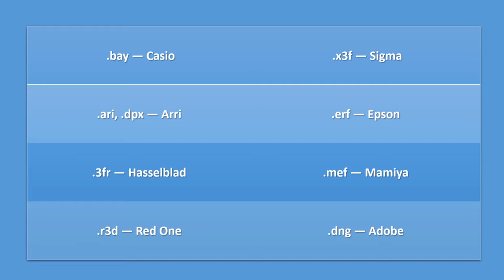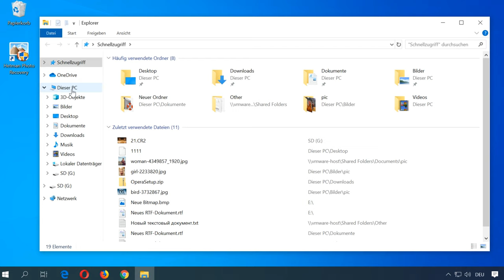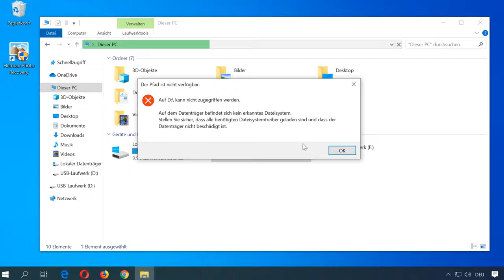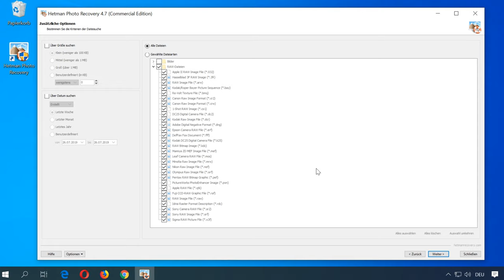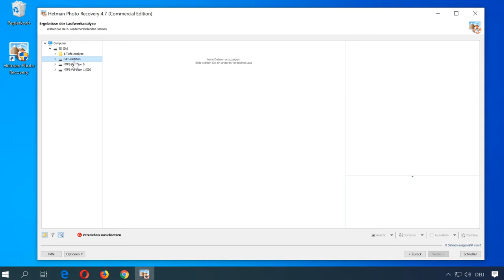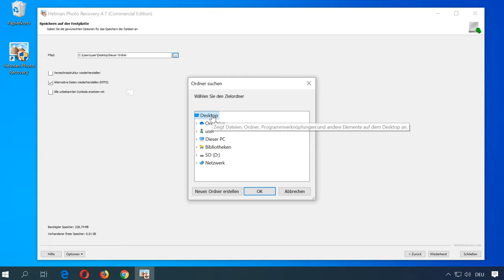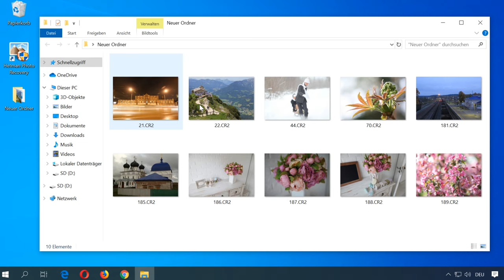Wie stellt man Raw Fotos 📷 nach dem Löschen, Formatieren und Reinigen einer Karte wieder her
👍 Willkommen zu meinem Video über die Raw Foto-Wiederherstellung nach Löschen, Formatieren und Reinigen einer Karte! In diesem informativen Guide zeige ich Ihnen, wie Sie Ihre Raw Fotos wiederherstellen können, selbst nachdem Sie die Karte gelöscht, formatiert oder gereinigt haben. Von einfachen Schritten bis zu fortgeschrittenen Techniken - dieser Leitfaden hat alles, was Sie brauchen, um Ihre wertvollen Bilder zurückzubekommen.

Inhaltsverzeichnis:
00:00 - Einführung;
1:30 Bildformat verschiedener Kameras
2:33 Gründe für den Verlust von RAW Bildern
4:11 Wie bekomme ich meine verlorenen RAW Fotos zurück?

Das ist:
.raw, .rw2 — Panasonic
.crw, .cr2 — Canon
.mrw — Konica
.mrw – Minolta
.orf — Olympus
.arw, .srf, .sr2 — Sony
.dcr, .kdc — Kodak
.nef, .nrw — Nikon
.ptx, .pef — Pentax
.raf — Fujifilm
.srw — Samsung
.raw, .rwl, .dng — Leica

Und auch:
.bay — Casio
.x3f — Sigma
.ari, .dpx — Arri
.erf — Epson
.3fr — Hasselblad
.mef — Mamiya
.r3d — Red One
.dng — Adobe

Wir werden in diesem Video über die Wiederherstellung von Fotos der beschriebenen Formate sprechen.

Tatsächlich ist das Thema der Wiederherstellung von Rohbildern sehr umfangreich. In diesem Video werden wir uns jedoch im Detail darauf konzentrieren, wie RAW-Dateien wiederhergestellt werden können, die aufgrund der folgenden häufigsten Gründe verloren gegangen oder gelöscht wurden:

• Versehentliches Löschen. Dies ist der häufigste Grund für den Verlust von RAW oder anderen Fotos.

• Formatierung oder Formatierungsfehler. Am häufigsten sprechen wir von der Notwendigkeit, RAW-Fotos nach dem Formatieren der Speicherkarte wiederherzustellen. Und es ist nicht nur so, dass der Fotograf selbst die Speicherkarte formatiert. Manchmal tritt beim Anschließen der Kamera an einen PC der Fehler "Festplatte muss formatiert werden" auf.

• Fehlerhafter Umgang mit der Speicherkarte und der Beschädigung des Dateisystems. Das Dateisystem des Datenträgers kann beschädigt werden, wenn die Speicherkarte aus der Kamera entfernt oder ausgeschaltet wird, während Daten gespeichert oder kopiert werden, und es kann sogar zu einem Virenangriff kommen. Infolgedessen kann die Speicherkarte oder das USB-Stick nicht ohne vorherige Formatierung verwendet werden.

• Fehler beim Kopieren oder Übertragen von Daten von der Kamera zum PC. RAW-Fotos können gelöscht werden oder bei einem plötzlichen Stromausfall des Computers oder der Kamera verloren gehen, während Daten vom Kameraspeicher auf den Computer oder Laptop kopiert oder übertragen werden.

Wie stellt man verlorene RAW-Fotos wieder her?

Von einer RAW-Kamera, einem USB-Stick oder einem Computer gelöschte oder verlorene Fotos können wiederhergestellt werden, bevor sie von anderen Dateien überschrieben wurden. Dafür verwenden wir Hetman Photo Recovery.

Ich möchte noch einmal darauf hinweisen, dass Sie keine Probleme mit der Wiederherstellung von Dateien haben, wenn Sie diese in 99% der Fälle versehentlich löschen. Und wenn die Speicherkarte und die Kamera falsch behandelt werden, das Dateisystem beschädigt ist oder beschädigt wird, hängt die Qualität der Datenwiederherstellung von vielen Faktoren ab. Dies bedeutet, dass die Wiederherstellung von 100% der Daten in 100% -iger Qualität nicht immer auch physisch möglich ist.

Das ist alles. Stellen Sie Fragen in den Kommentaren. Vielen Dank fürs Zuschauen. Tschüss.

Andere Videos